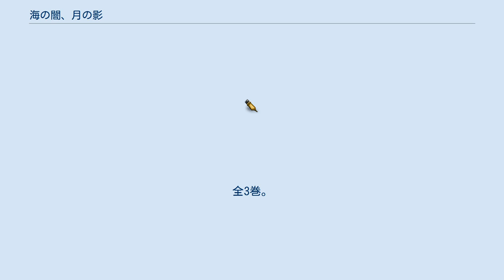海の闇、月の影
『海の闇、月の影』（うみのやみ つきのかげ）は篠原千絵の漫画作品、およびそれを原作としたOVA作品。
 『週刊少女コミック』（小学館）で連載されていた。
コミックスは全18巻（文庫版全11巻）、イメージアルバム、イラスト集も発売された。
 仲の良い双子の姉妹・小早川流風と流水は陸上部の先輩である当麻克之に同時に恋をしたが、克之が選んだのは流風だった。
双子といえど、違う人間である二人はいつかは別々の道を歩まなくてはいけない。
これが最初の一歩だと二人は感じた。
 送別会としてハイキングに出かけた女子陸上部の面々は、雨宿りで入った古墳の中で壁が崩れた途端に異臭を感じて倒れる。
皆が息絶えていく中で、双子だけが生き残った。
 古墳の中には現在では考えられないような、感染したものに超能力を与えるウイルスが蔓延していた。
他の部員はそのウイルスが原因で死亡したが、双子はウイルスに適応できたために生き残れたのだった。
体質は全く同じとはいえ、感染時の双子の心境には天と地の差があり、失恋による激しい悲しみと流風への微かな嫉妬を感じていた流水は、ウイルスにより負の感情を増幅させられて残忍な性格になってしまい、超能力を使って克之を我が物とするため流風を殺害しようとするようになり、更に自身の血によって他人をウイルスに二次感染させることで他者を自由自在に操る力を身につけ、流風に罠を仕掛ける。
流風はそれに対する免疫抗体を体内に持つようになったと判明し、流風は克之と共に流水と対抗する決意をする。
 克之の父からの連絡によってイギリスより来日したジーン・アルバート・ジョンソンは、天才的な頭脳でウイルスを分析、自ら感染、改造し、新たな能力をつくって様々な人間を実験台にした。
そして彼は一つの薬をつくる。
それは流風の血を混ぜれば流水に操られている者を正気に戻せ、流水の血を混ぜれば既に流風の抗体を受けた者をも感染させられるというものだった。
その薬の処方せんは5枚に分けられ、ジーンの創った新たな能力を持つ者たちに受け継がれた。
 人々の正気を取り戻そうとする流風と克之、克之が服従せざるを得ない権力を手に入れようともくろむ流水は、争いながら、時には協力しながら、新たな能力者たちと出会い、それぞれの愛憎が絡んで行く。
 ジーンが死亡する間際、開発した薬の処方箋を5枚に破き、それぞれ5羽の伝書鳩によってジーンが行き先を指定していた5人の人物の元へ届けられた。
 裏ではジーンは生前、流水と流風のウイルスを変化させ新しい能力を作る研究をしていた。
処方箋が届けられた先の人物には実験的にこの変化させたウイルスを投与されている。
処方箋を持つ人物達は、流水・流風と同じく、宙に浮く・物体をすり抜けるなどの能力を持ち、更にはジーンがウイルスを変化させ作り出した独自の能力をそれぞれの人物が持っている。
ただしジーンと同じように感染作用・抗体は持たず、能力が月齢に影響される事もない。
 1989年10月14日に発売された。
全3巻。
ジーン・A・ジョンソンが登場する前までのエピソードで構成されている。